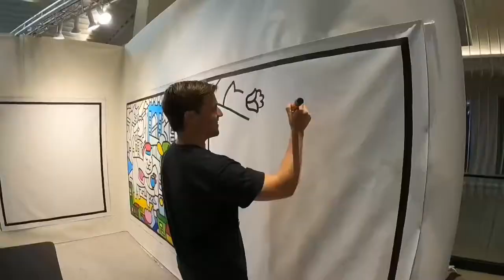Kittizens at Superfine NYC 2022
4 days and over 300 participants gathered to add color and life to the Kittizen murals at Superfine NYC 2022. Original design by artist Rob Anderson.